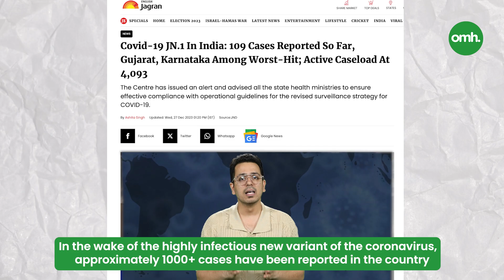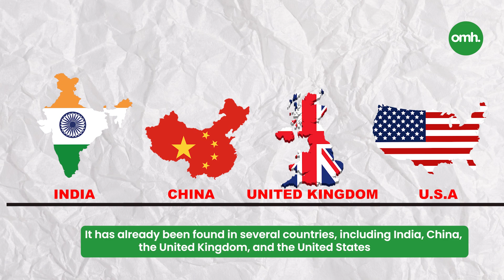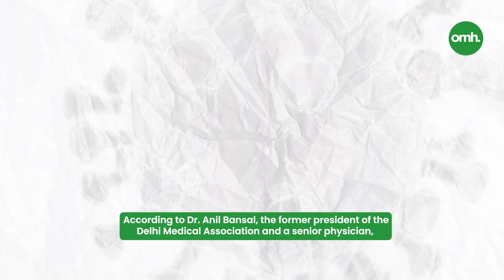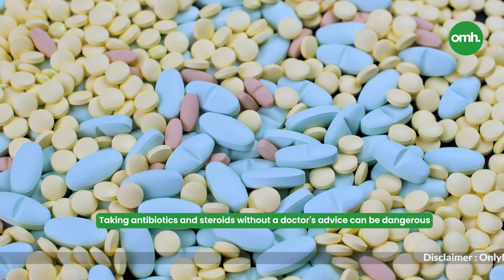JN.1 New Corona Variant I Why Covid Cases Rise In December I Tips To Protect From Coronavirus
Explore the impact of the JN.1 new corona variant and understand why COVID cases tend to rise in December. Gain valuable insights and learn practical tips on how to protect yourself and others from the coronavirus during this critical time. Stay informed, stay safe, and take proactive measures to safeguard your well-being. Watch this video to stay updated on the latest developments and adopt effective strategies against the ongoing challenges posed by the pandemic.